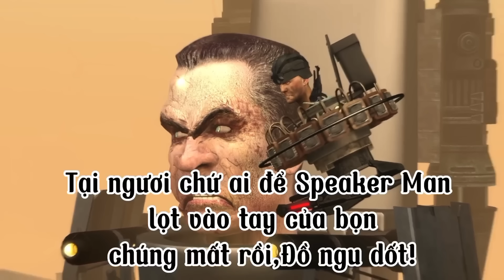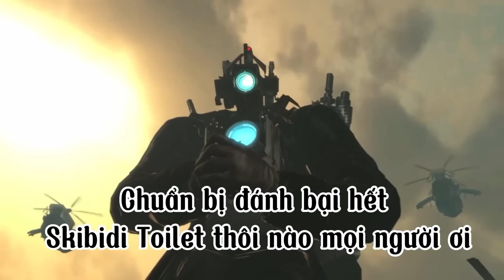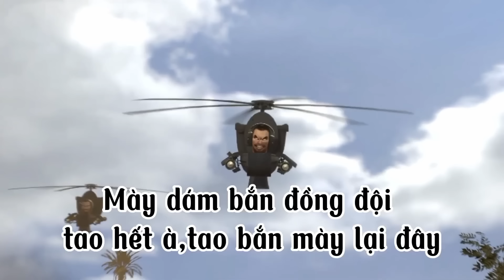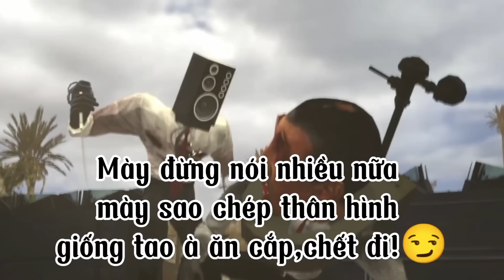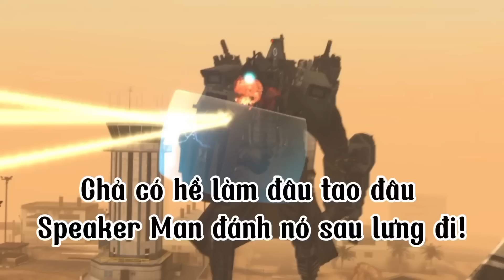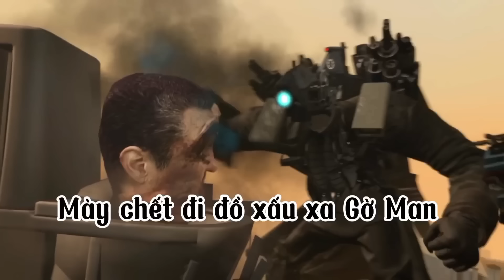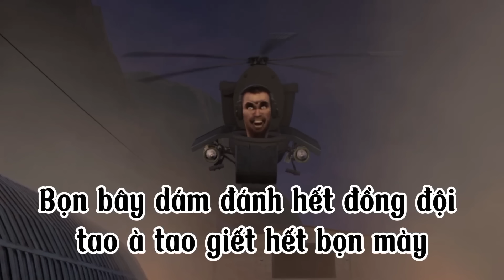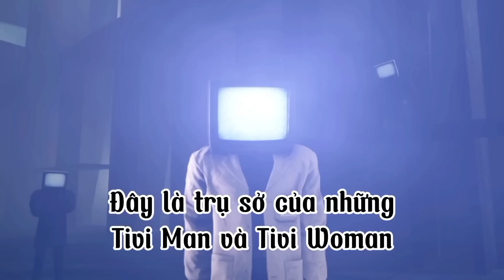Lồng Tiếng Skibidi Toilet 60-66